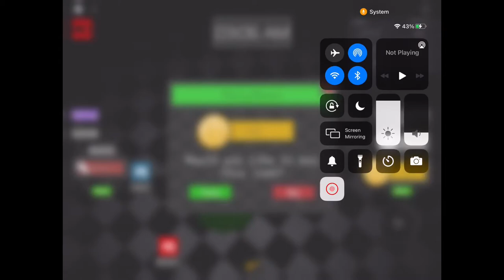Building the Fnaf pizza restaurant ! Unlocking Golden Freddy.